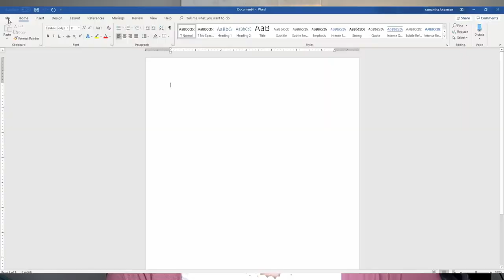How I Meal Plan/Meal Planning for your Family on a Budget/A Step by Step Guide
If You've never tried meal planning now is the time, it will change your life.  In today's vlog I show you step by step how set up a meal plan for a whole month on budget($250), and share with you some of the tricks i've learned over the last 4-5 years that I've been doing it.

Link to get $10 off of your first $25 purchase of Wal-Mart's grocery pickup